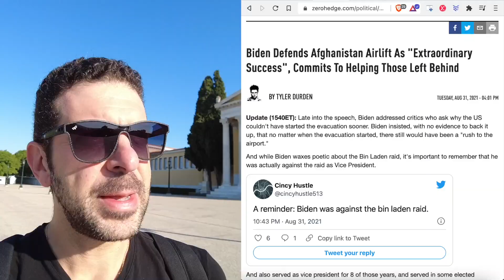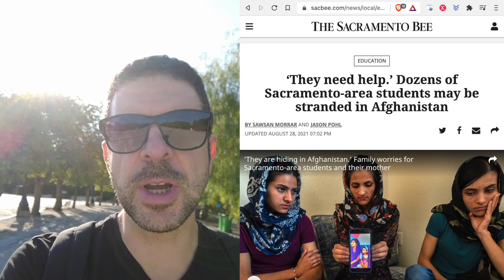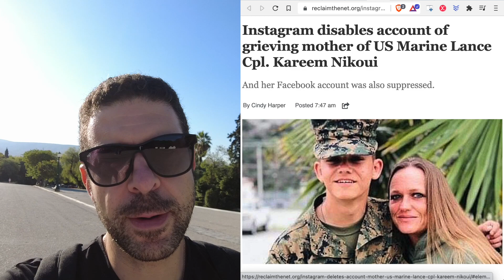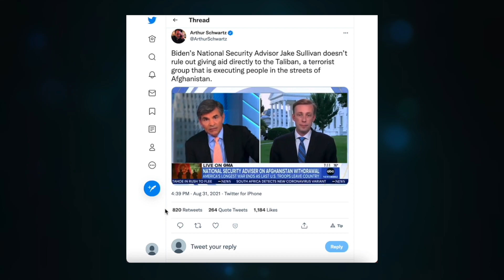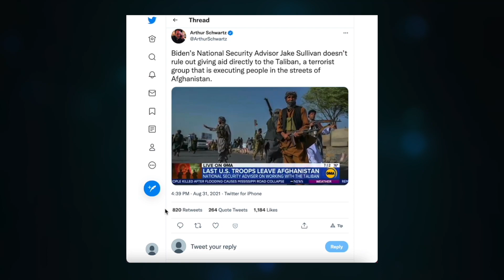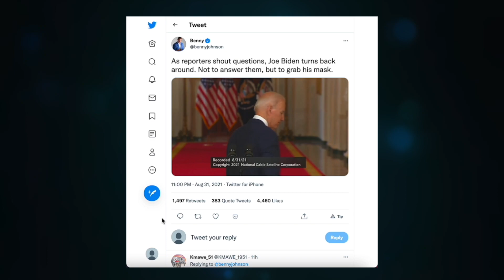Biden's "Extraordinary Success" speech. Nothing to see here, move along...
Biden Defends Afghanistan Airlift As "Extraordinary Success", Commits To Helping Those Left Behind

CRYPTO SUPPORT
BITCOIN: 3JvdnoyWMb93hSRgk58ZstUxg11PW9mKSr
ETHEREUM: 0xF39BdFb41f639B82E3D2Bf022828bC6394F533A3
LTC: MGFiMC18ZViF6DcCixMqAAP11TG4tF6Acj
ADA: addr1v94ayqu53uklgqnn6c4x4weu8zk4uw78km8capd5rjdc06q28j370
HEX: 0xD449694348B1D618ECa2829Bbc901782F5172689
EMC2: EXX4KK9pZLx7uiLWnCXtp7iMKjtq6o5b6R